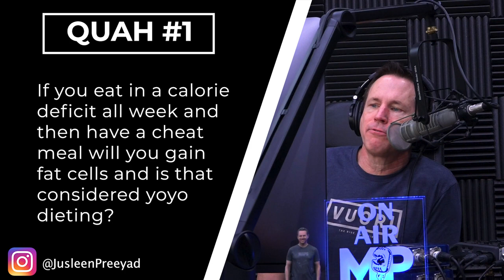How Cheat Meals Can Add Extra Fat Cells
In this QUAH Sal, Adam, & Justin answer the question “If you eat in a calorie deficit all week and then have a cheat meal, will you gain fat cells, and is that considered yo-yo dieting?"